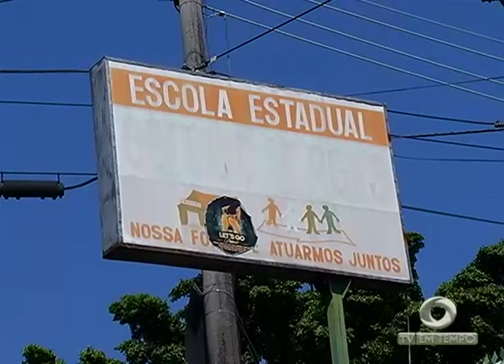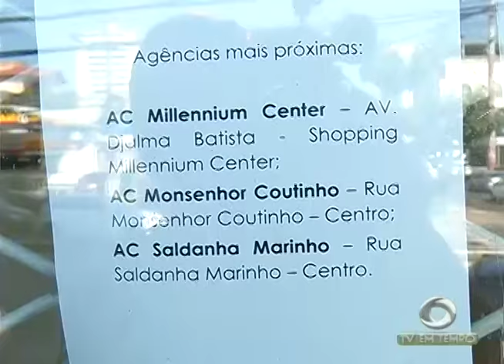Mais uma suspeita de Bomba em Manaus! Desta vez, foi no São José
02º BLOCO JORNAL 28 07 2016 - Mais uma suspeita de Bomba em Manaus! Desta vez, foi no São José